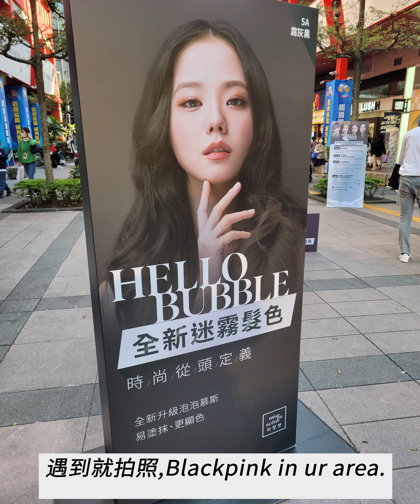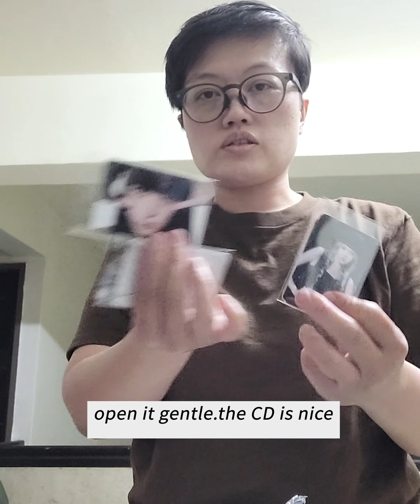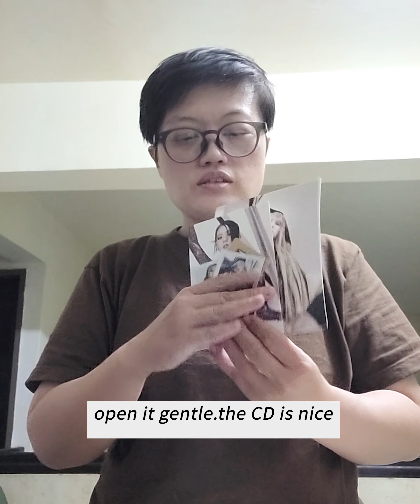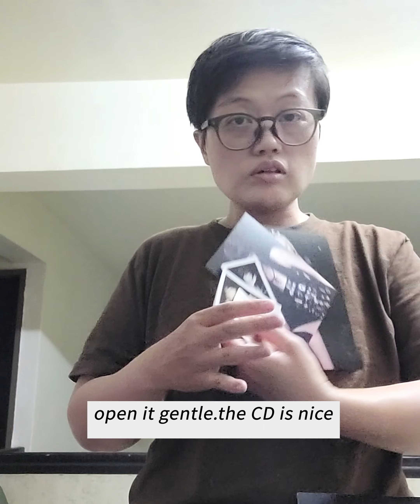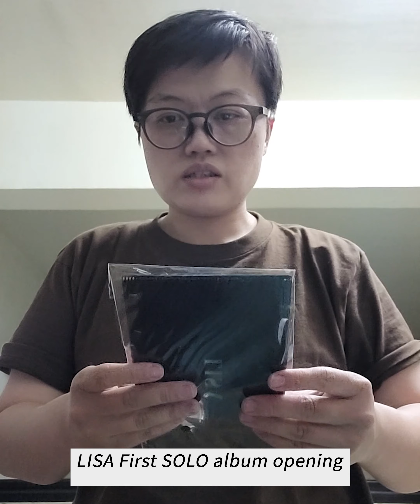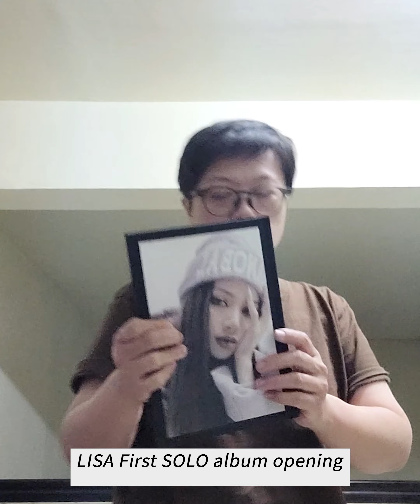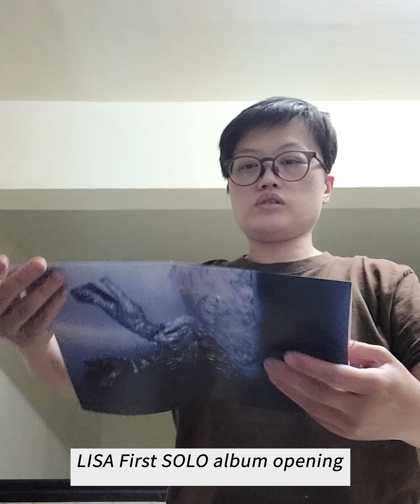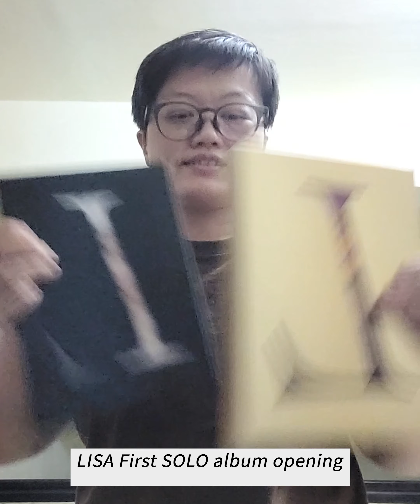遇到就拍照,blackpink 即將來台灣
blackpink即將來台灣,下禮拜就來了,有些活動陸陸續續,贊助商也有,在路上有看到,就拍一下。
have a good time in taiwan,